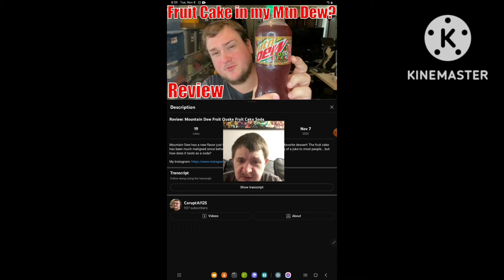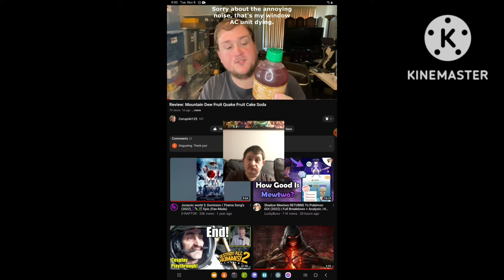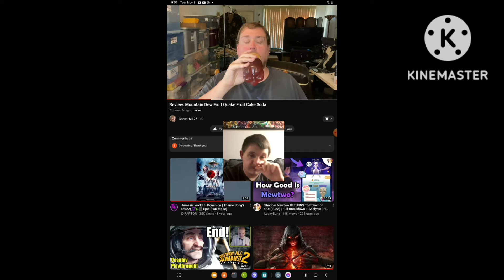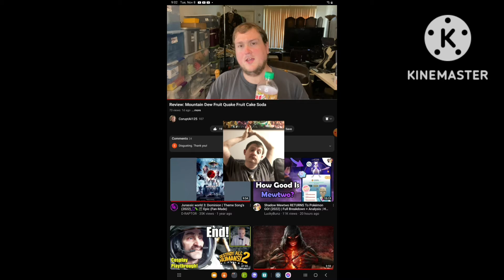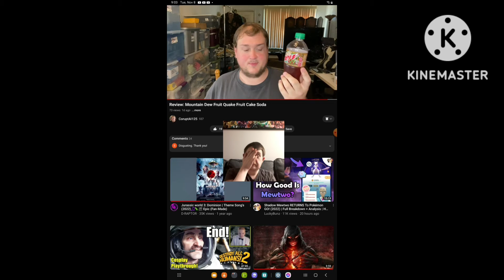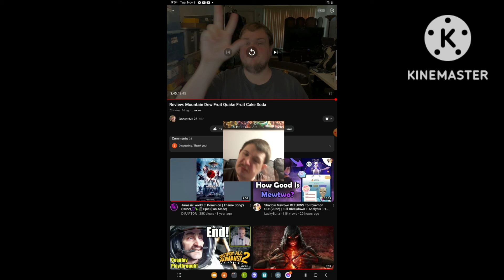[Reaction] Review: Mountain Dew Fruit Quake Fruit Cake Soda